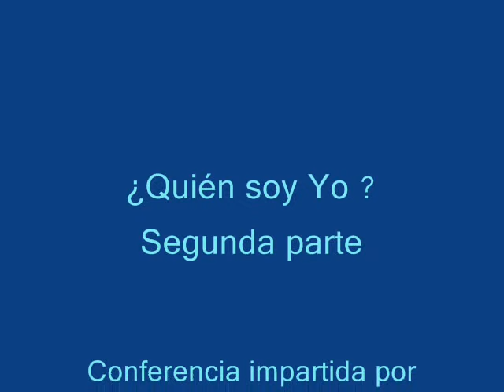Quién soy YO SEGUNDA PARTE Francisco Nieto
Segunda parte
Conferencia de Francisco Nieto.
Admirador de la Fraternidad Rosacruz de Max Heindel